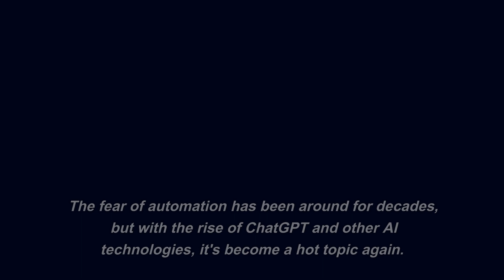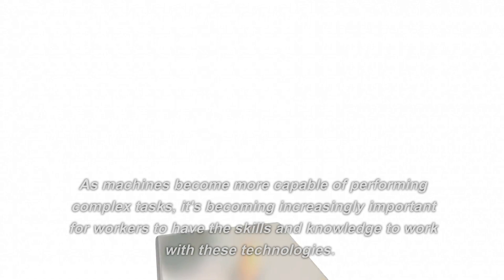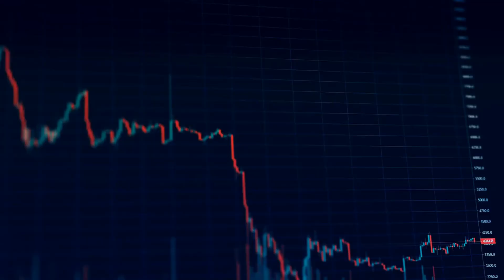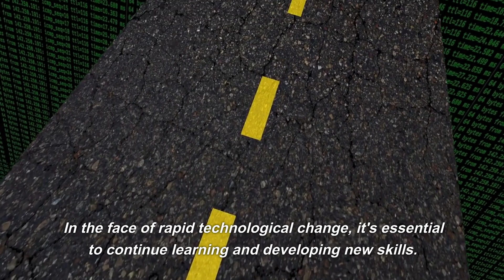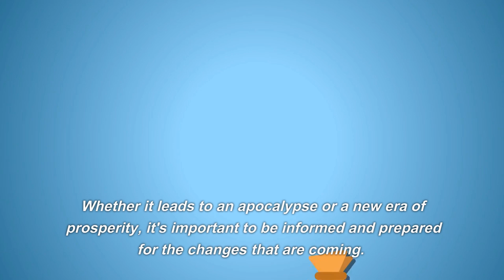ChatGPT: The Automation Apocalypse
This video provides an in-depth look at the topic of ChatGPT and the impact of automation on our future. Our expert speaker will explain what ChatGPT is, how it works, and the potential consequences of widespread adoption of this technology. They will also provide insights into the ethical and societal implications of automation and discuss how we can prepare for the inevitable shift that is sure to come. Whether you're an industry professional or simply someone who is curious about the future, this video is a must-watch for anyone interested in the topic of ChatGPT and the automation apocalypse.